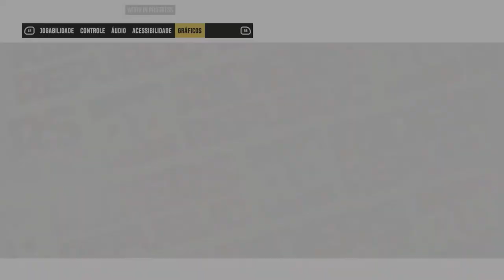Riders Republic BETA | GTX 1650 Super | Xeon 2620 V3 | 1080p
Riders Republic BETA | GTX 1650 Super | Xeon 2620 V3 | 16GB - 1080p

00:00 - INTRO
00:05​ - 1080p Low
03:07​ - 1080p Medium
06:26​ - 1080p High

Configurações do PC:
MoBo: KLLISRE X99
CPU: Xeon E5-2620 V3
RAM: KLLISRE 2x8GB 2666Mhz
VGA: Galax GTX 1650 Super EX 4GB
PSU: EVGA 450B 80 Plus Bronze
SSD: KINGSTON 480GB
HDD: HITACHI 1TB
HDD: SEAGATE 250GB
CPU Cooler: Cooler Master Hyper 412R
Case: COUGAR SOLUTION 2
Monitor: Samsung T24C310 24"
SO: Windows 10  PRO 64bits v20H2